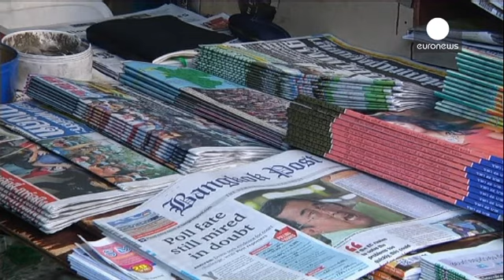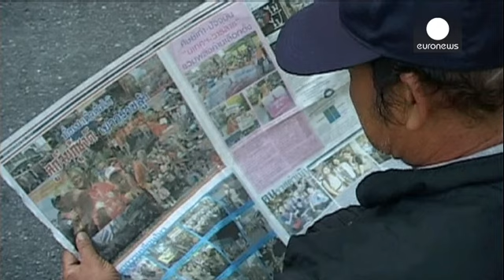Thailandia, l'opposizione torna a sfilare all'indomani del voto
I manifestanti antigovernativi thailandesi sono tornati a sfilare in corteo nel centro della...

I manifestanti antigovernativi thailandesi sono tornati a sfilare in corteo nel centro della capitale, Bangkok, all'indomani di elezioni legislative fortemente perturbate in nove province nel sud del paese.

L'ostruzionismo dell'opposizione ha impedito il regolare svolgimento delle operazioni di voto in diecimila seggi, quasi il 10 per cento. Nessun risultato, nemmeno parziale, è stato diffuso dalla commissione elettorale, per non influire sul voto suppletivo che sarà necessario per dare voce ai milioni di elettori che non hanno potuto accedere ai seggi.

Secondo un analista, la vittima principale della crisi politica che paralizza il paese è l'economia thailandese. Le prossime settimane - dice - saranno caratterizzate da estrema incertezza, in assenza di dati chiari sulla composizione del parlamento. Questo finirà per allontanare gli investitori e indebolire il governo.

I militanti dell'opposizione hanno smantellato alcuni presidi nel nord della capitale, che occupavano dalla metà di gennaio: segno che la protesta si starebbe affievolendo.